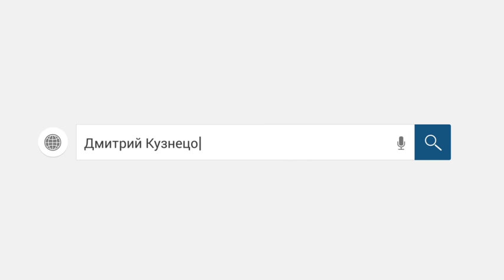Очередная прикольная подборка